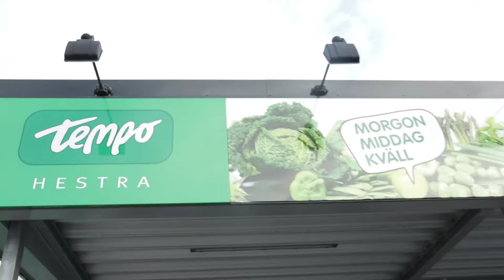MOTIVATION | Marvlogg #13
Filmad och redigerad av Adam och Martin på Ampit handelsbolag.

Gear we use:
Cameras:
Canon 80d
Panasonic lumix gh4
Gopro Hero 6

Lenses:
Sigma 18-35 mm f1.8
Canon 12-18 mm

Stabilizers:
Dji Ronin m
yelangu s60t
Nebula 4000

Microphones:
Rode videomic
Rode link filmmaker kit

Drone:
Dji phantom 3 proffesional

Computers:
Msi laptop
Macbook pro

Vi är ett film och produktionsbolag i Härjedalen/Jämtland. vi gör allt från att filma och redigerar aktiviteter och reklamfilmer till färdiga högupplösta filmer till våra kunder. Våra högsta prioritet är att ha kunder som blir nöjda med vårt arbete samt det färdiga resultatet.